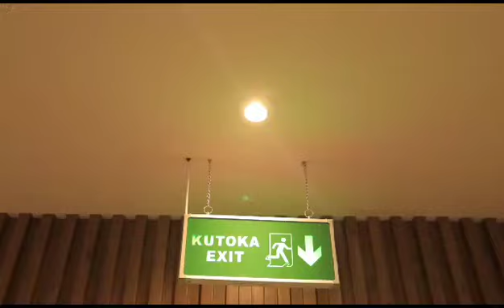Makamo Hemedi Atinga Uwanja wa Amani kujionea Ujenzi unavyoendelea